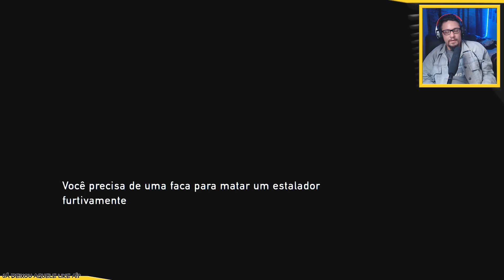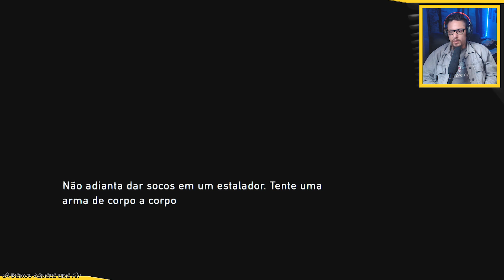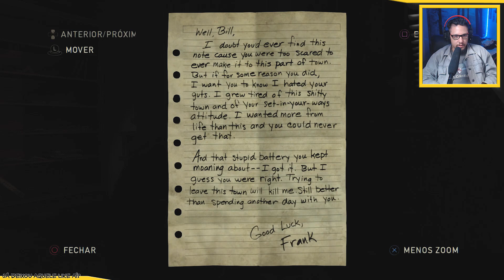EITA QUE ESSE BICHO É NERVOUSER - THE LAST OF US REMASTERED #14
►Conheça a Geek Burger! Peça pelo iFood e receba em casa!

-Junior Painkiller
-Adelson Matias
-Leonardo Rodrigues
-Lenildo Sohett
-Leonardo de Mattos
-Paulo Henrique
-Juliano Ferreira
-Abel Ferreira
-Esquer
-Alex Xavier
-Lamartine Ferreira
-Ronaldo Lopes
-Rodrigo Souza
-Ian Almeida
-Felipe Koetz
-Flavyo Silveira
-Renato Lopes
-Octávio de Castro

MUITO OBRIGADO

O que acha de ter acesso livre ao Discord, participar das lives, videos, ter contato direto comigo e ajuda até mesmo em video com o que precisar?
Apoie o canal via Padrim ou se não puder, por deposito bancário!

Configurações do PC:
i5 3330
Radeon HD 7970
16GB RAM